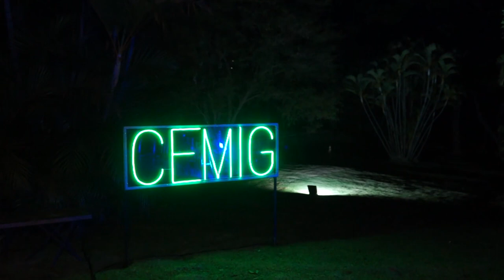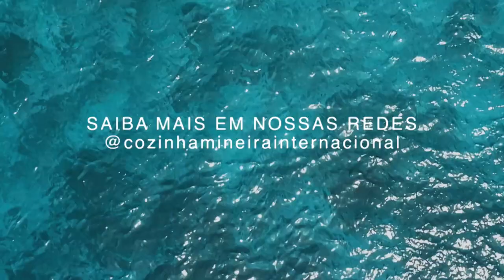1º Festival Internacional da Cozinha Mineira Contemporânea - CAIPIBLUE